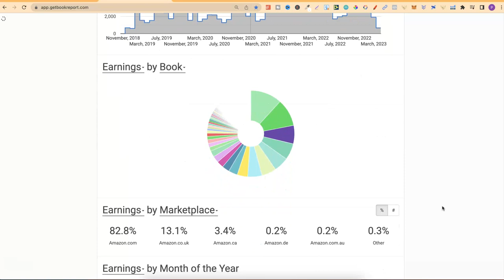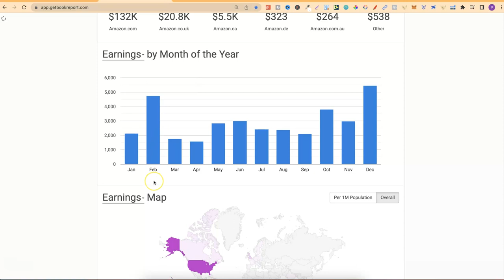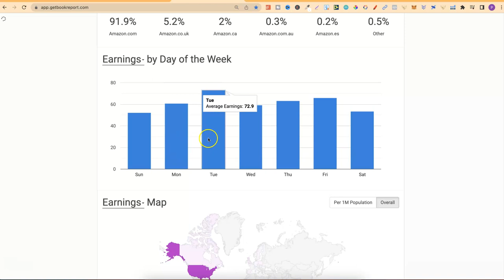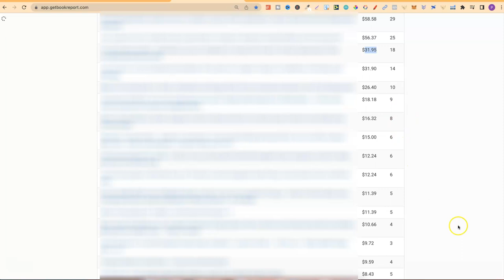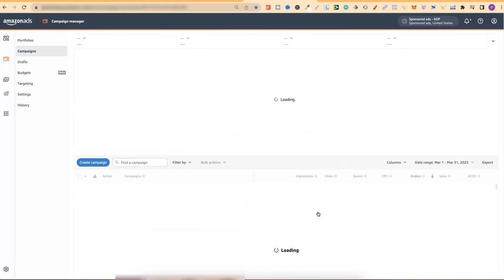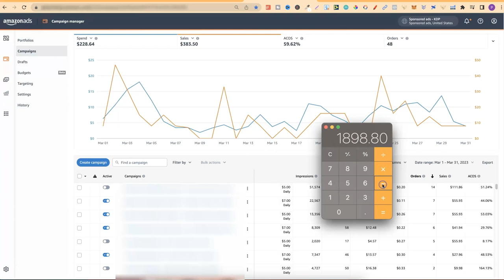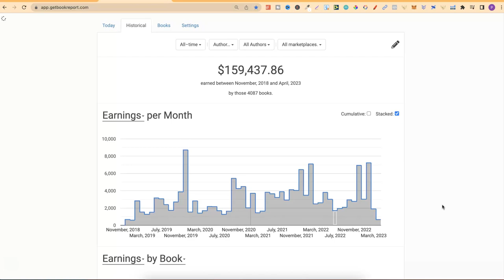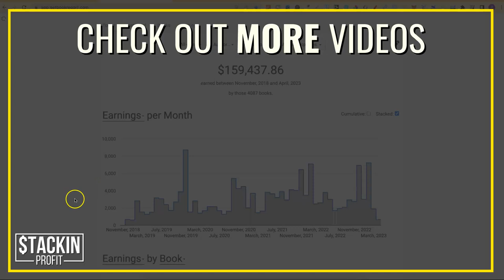KDP Income Report March 2023: How I Sold 910 Low Content Books and Made....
In todays video I share my KDP low content book publishing report for the month of March

0:00 Intro
0:30 Lifetime Earnings
2:49 My Royalties for March
4:05 My Sales from Each Marketplace
4:27 My Top Books for The Month
6:37 Lifetime For My Advertising Account
7:25 My Advertising Spend For The Month
7:59 My Profit for The Month